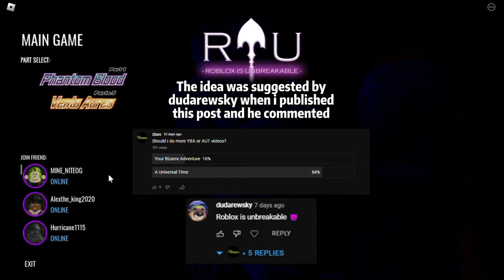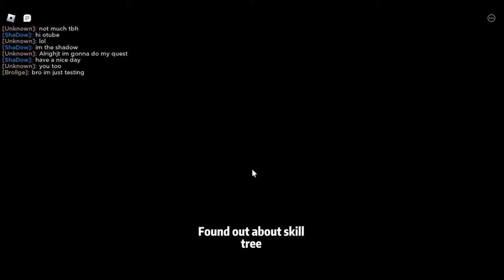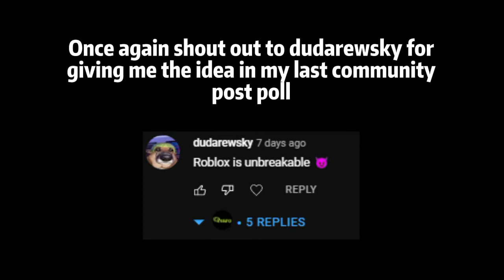[RiU] Roblox Is Unbreakable #1 : getting hamon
--📌Hello Guys welcome back to another  video, i plan on making more videos about the roblox game called A Universal Time  [AUT], please Help the channel grow by subscribing and liking the video.📌

💥Today i'll be playing this new JoJo game called Roblox Is Unbreakable. The idea was originally suggested by a commenter in one of my community posts. I really hope you enjoyed this video because it was painful to make (T_T).

00:00 Introduction
01:03 Walkthrough
19:13 Outro

🎵Music🎵

[Ignore :]

DiamondisUnbreakable
RobloxIsUnbreakable
robloxJoJoGame
RobloxGameJoJo
JoJo'sBizarreAdventure
RobloxIsUnbreakableGameplay
RobloxIsUnbreakbleWalkthrough
RobloxIsUnbreakableStand
RobloxIsUnbreakableSpec
RobloxIsUnbreakableItems
RIUgame
RIU jojo game
RIU
RIU stands
RIU spec
RIU Items
YBA
YourBizarreAdventure
YBA stands
YBA skins
YBA Lucky Arrow
YBA Update
YourBizarreAdventure Update
Lucky Arrow Shiny
YBA Shinies
NewUpdate Skins
New YBA Update skins
new YBA shinies
YBA lucky arrow skin
YBA lucky arrow shiny
YBA update
YBA New stands
yba new skins
yba new items
yba new shinies
yba lucky arrow
yba tierlist
yba skin tierlist
yba stand tierlist
yba item tierlist
YBA Pity
YBA new update Lucky Arrow
YBA new update Lucky Arrow Code

Aut Star Platinum
Aut SP showcase
SP moves
Star Platinim moves aut
Aut video
a universal time
A UniversalTime
Star Platinum aut
Star Platinum Aut
king crimson
king crimson stand
a universal time broly
a universal time dragonball
a universal time new universe
 AUT:NU
a universal time update
aut update
roblox aut update
aut new update
aut new stands
aut new skins
aut new update
dragonball
dragonballsuper
dbz  DBZ
dbs DBS
dragonball broly
dragon ball super broly
broly super saiyan
gogeta vs broly
broly legendary super saiyan
super saiyan broly
broly moves
dragonball broly vs gogeta
dragonball super broly movie
broly vs gogeta